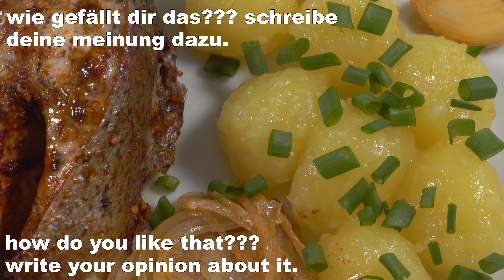Ab sofort brate ich keinen Fisch mehr!❗ So lecker war's noch nie❗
Sie können sich gar nicht vorstellen, wie lecker es ist! Ich werde nie wieder Fisch braten! Ich habe noch nie so einen leckeren Ofenfrisch gegessen! Nützlich und lecker! Bereiten Sie dieses einfache Fischrezept für die ganze Familie und Freunde zu. Und alle werden von dem unglaublich leckeren und einfachen Fischrezept begeistert sein. Ich kann Ihnen mit Sicherheit sagen, es war noch nie so lecker! Ich werde keinen Fisch mehr braten! Überraschen Sie Ihre Familie mit einem unglaublich leckeren Fischrezept. Kochen Sie mit Freude! Kochen Sie mit viel Liebe!
Den Fisch in Stücke schneiden.
Den Fisch gut waschen.

Fisch marinieren - für die Fischmarinade verwende ich
Olivenöl dazu etwas Oregano und Paprikapulver.
Knoblauchgewürze nach Wahl.
schwarzer Pfeffer und Salz.
15 Minuten ziehen lassen.
Zwiebel, viel Zwiebel.
2-3 Knoblauchzehen und Fisch gut verteilen.
Mit Alufolie abdecken und bei #180°C 35 Minuten backen.
Frühlingszwiebeln hacken.
Guten Appetit! von

Danke für die guten Kommentare und tollen Bewertungen! Wir kochen mit Liebe! 💖💖💖